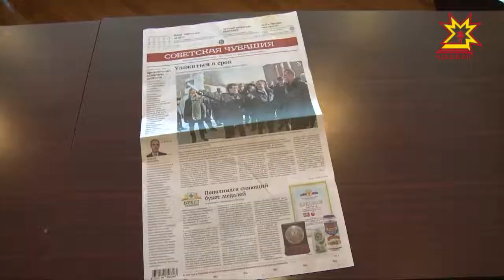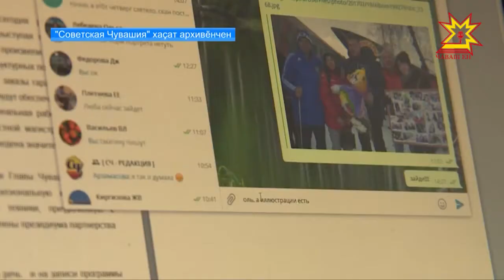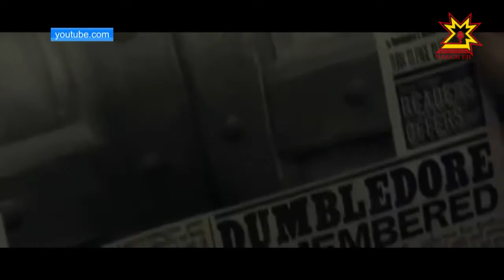Хаçат çамрăк вулакансене явăçтарма тăрăшать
«Советская Чувашия» хаçат 1917-мĕш çулхи ака уйăхĕнче тухма пуçланă. Иртнĕ çул вăл 100 çул тултарнине паллă тунăччĕ. Халăха кулленех çĕнĕ хыпарсемпе паллаштарса тăракан пичет кăларăмĕ çĕнĕлĕхсемпе те савăнтарать. Вулакансем хаçатпа интернет уçлăхĕнче те, социаллă тетелсенче те паллашма пултараççĕ. Нумай пулмасть пичет хатĕрĕнчи ÿкерчĕксем чĕрĕлме пуçларĕç.